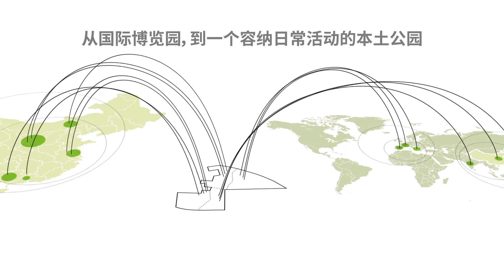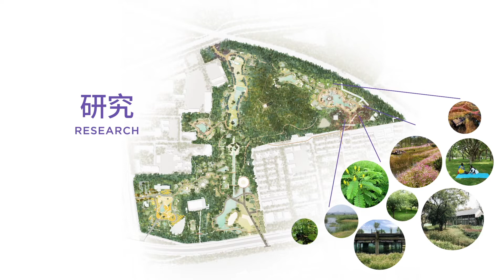Expo Park Shenzhen - INTERNATIONAL CONSULTATION ON CONCEPTUAL LANDSCAPE DESIGN SHENZHEN BAIHUA PARK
Expo Park is a beautiful park, with many inspiring moments, that is overlooked by the people of Shenzhen. In this proposal, the richness, variety and surprising elements of the park are put to good use, to benefit the wellbeing of the people of Shenzhen. By carefully renovating and improving by reaching out to the surrounding neighborhoods, by giving every citizen a reason to go the park, and by adding grand moments, the park can grow to be full of life every day, and set an example for other parks in Shenzhen.